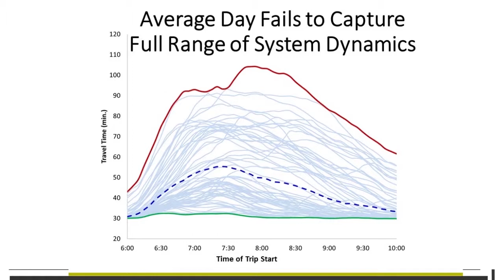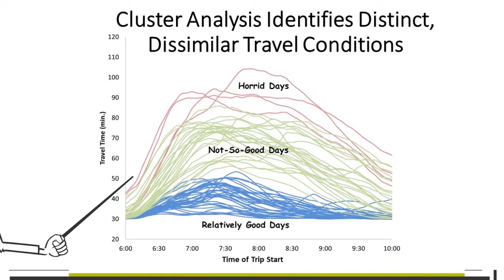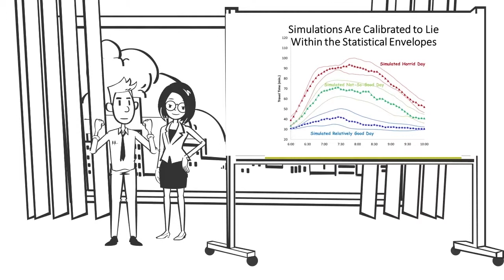Episode 1 – An Analyst in Trouble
Paul, a staff analyst, is struggling with a key simulation project.  Jill, his boss, suggests that they consider a new approach based on key elements of the 2019 Federal Highway Administration (FHWA) guidance on the application of traffic microsimulation.  Episode 1 of a five-part series.